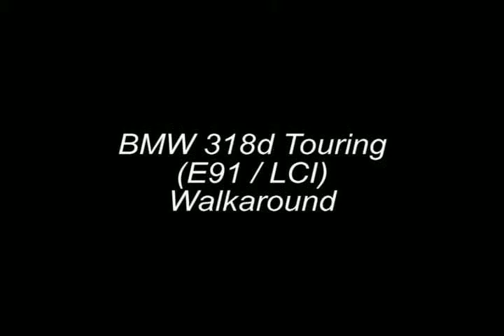2010 BMW 318d Touring LCI Walkaround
Walkaround of a 2010 BMW 318dA Touring LCI, with an automatic transmission.